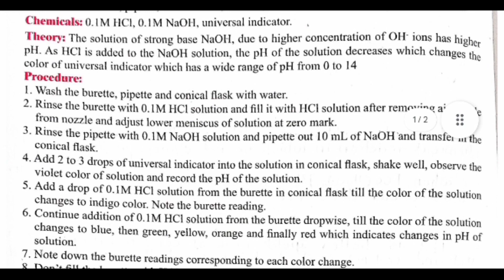Class 11th Chemistry Experiment No 15 Solution | Maharashtra Board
To study the pH change in the titration of strong base (0.1M NaoH) and strong acid (0.1M HCl) using universal indicator | Experiment No 15 | class 11th Chemistry | Maharashtra Board

ℹ️ *About Experiment* : In this titration experiment, the goal is to investigate the pH change during the titration of a strong base (0.1M NaOH) with a strong acid (0.1M HCl) using a universal indicator. Universal indicator is a pH-sensitive dye that changes color across a range of pH values, allowing for qualitative assessment of the solution's acidity or alkalinity. As the strong base reacts with the strong acid, the pH of the solution will undergo significant changes, transitioning from basic to acidic. By monitoring these pH shifts using the universal indicator, researchers can create a visual pH profile of the titration process. This experiment helps elucidate the neutralization reaction between a strong acid and a strong base and provides insights into the buffering capacity of the solution.

⁉️ *Your Queries Resolved* :
class 11 chemistry practical no 15
chemistry practical experiment no 15 class 11
class 11 chemistry practical experiment no 15
11 class chemistry practical 15
11th class chemistry practical book experiment no. 15